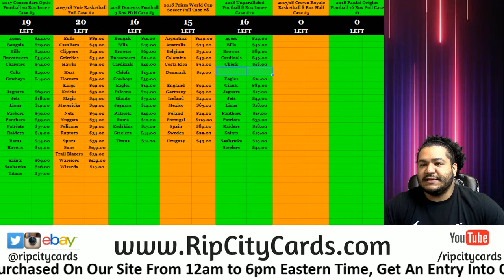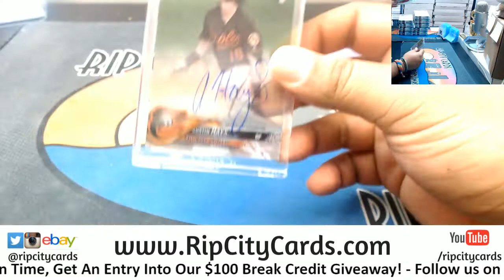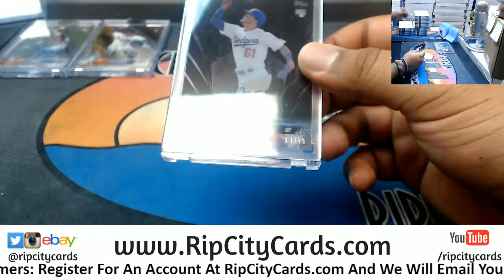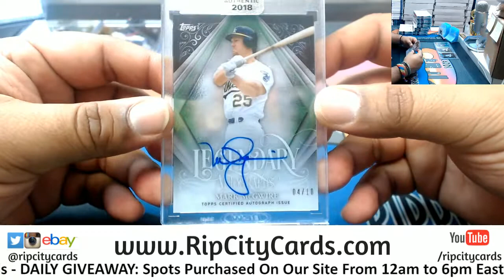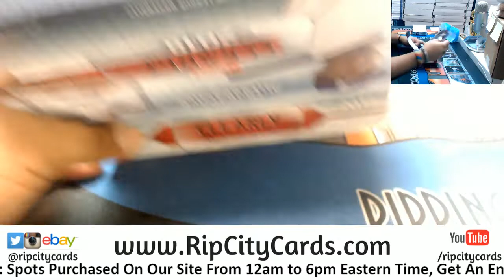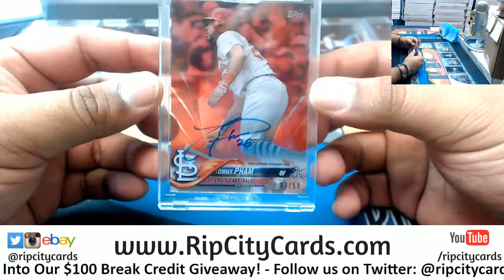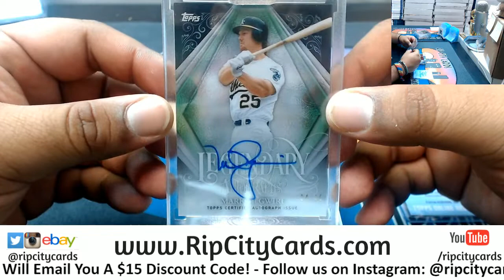2018 Topps Clearly Authentic Baseball Personal Half Case RM RCC